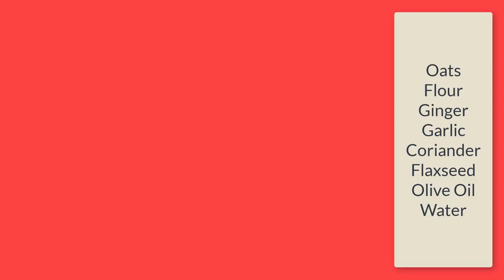Weight Loss Oat Roti - Healthy Roti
As featured in the Times Of India -

At Slim Sumo, we are dedicated to promoting the health, fitness and wellbeing of women without using fad diets. We believe in making our members change for the good with simple lifestyle changes that have a positive impact.

Our co-founder, Chan Vekaria, knows how important this is. She was a "sumo" some years back, but over time, she decided to peel herself away from her desk-bound job and started making changes to her life. Those changes helped her to lose a colossal 46kg!!!  Yep! You read right...FORTY SIX kilos! That's the equivalent of a small human being!

At Slim Sumo, we are passionate about helping others to lose weight with straight-forward advice about health and fitness.